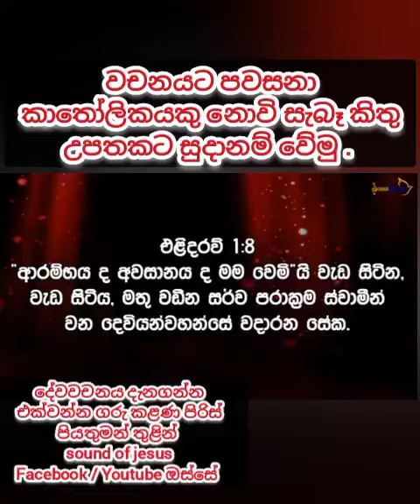වචනයට පවසනා කාතෝලිකයකු නොවි සැබෑ කිතු උපතකට සුදානම් වෙමු